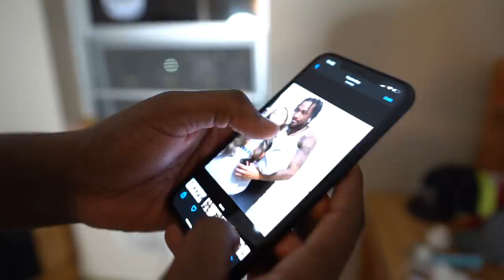Reacting To Amberly & Ron Suno...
Amberly ended up making a skit with Ron Suno & things ended up going bad..